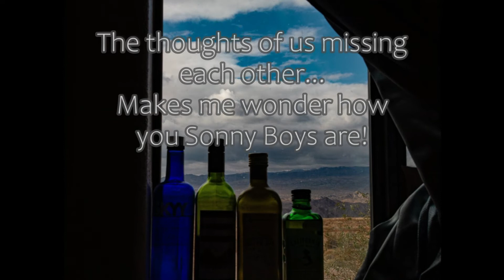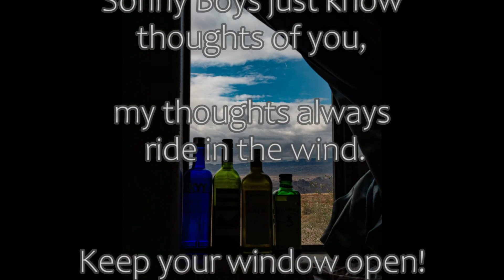Our Kitchen Window - Time Lapse - Jan 26, 2021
Looking out the kitchen window yesterday day dreaming of being out there with you Sonny Boys just doing what we do!  I miss and Love you!